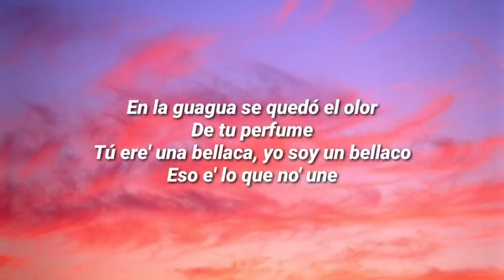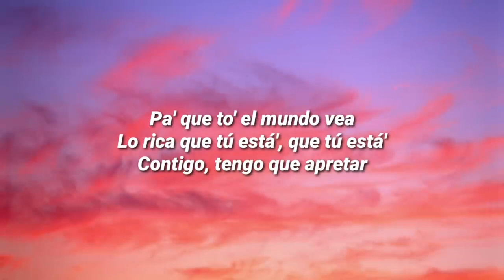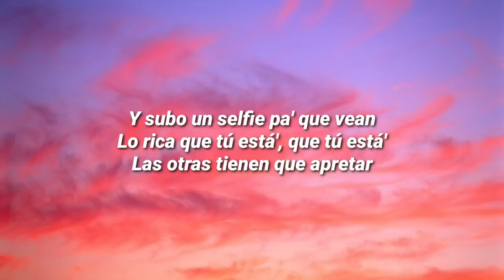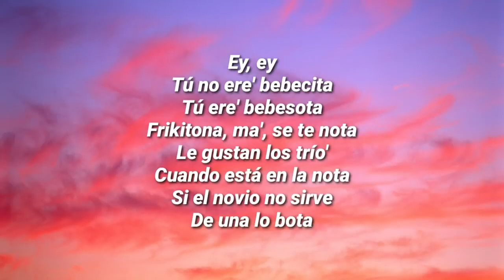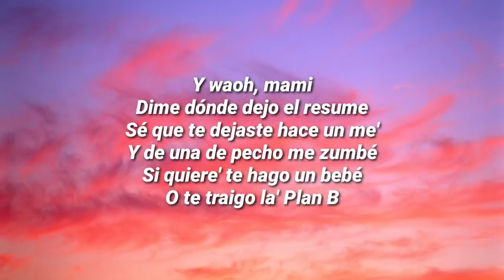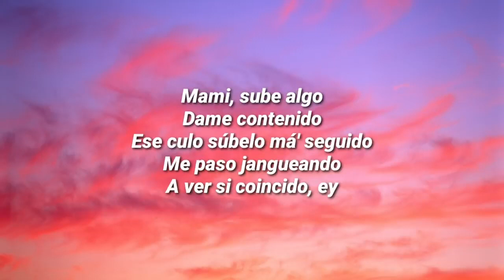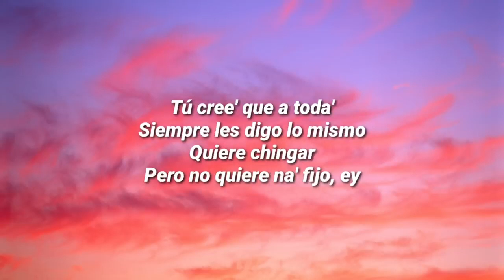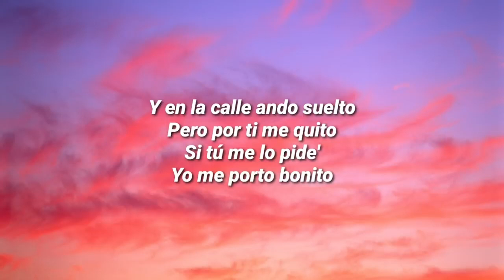Bad Bunny & Chencho Corleone - Me Porto Bonito (Lyrics/Letra)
"Me Porto Bonito"

Si tú me lo pides, yo me porto bonito

Ey, ey
Y ahora quiere perreo, toa' la noche en la pared